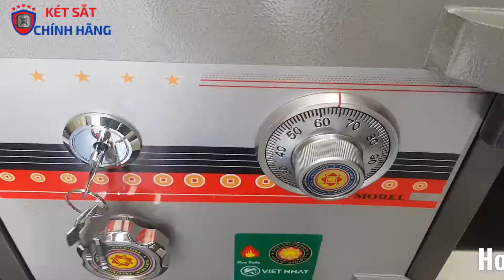Tại sao các cặp vợ chồng mới cưới lại mua Két sắt Việt Nhật VN33KC để cất trữ tài sản?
❓Tại sao cặp vợ chồng mới cưới lại mua Két sắt Việt Nhật VN33KC để cất trữ tài sản?
 ✅  Két sắt việt nhật VN33KC rất bền mở hoàn toàn bằng cơ. bạn chỉ cần xoay mã két và chìa khóa là mở được két
✅  Két sắt có thể bảo vệ tài sản khỏi bị cháy nổ
✅  VN33KC Có khoang để tiền và giấy tờ riêng
✅ Giá rẻ mà đảm bảo an toàn, dễ sử dụng
✅Thông số kỹ thuật Két sắt Việt Nhật VN33KC
Kích thước ngoài: C50 x R40 x S40 cm
Kích thước trong: C40 x R30 x S25 cm
✅ Két sắt Việt Nhật VN33KC Giá: 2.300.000đ
► Công Ty Két sắt Việt Nhật
► Hotline Zalo hỗ trợ: 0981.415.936